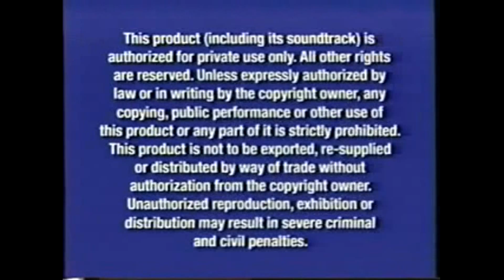Opening to Envy VHS 2004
1.Fbi warning blue
2.Columbia Tristar Home Entertainment
3.feature presentation
4.Aspect Ratio
5.Surround Sound
6.Columbia Pictures
7.Touchstone Pictures
8.Dreamworks Pictures
9.Reliance Entertainment
10.Castle Rock Entertainment
11.Village Roadshow Pictures
12.Opening Credits
That's All